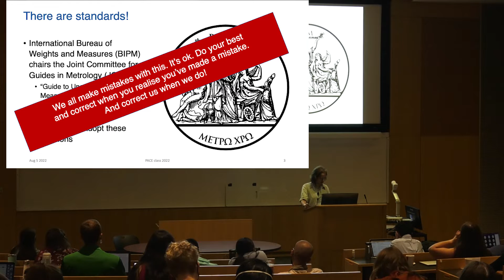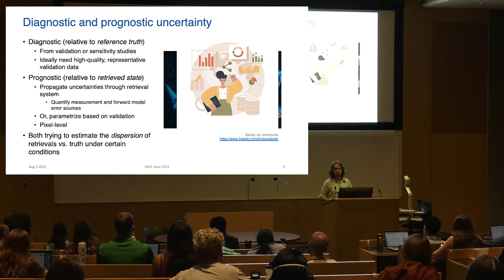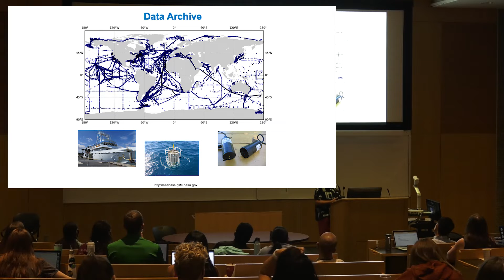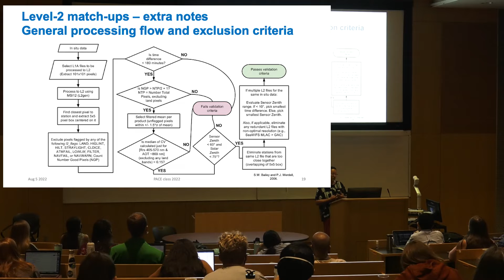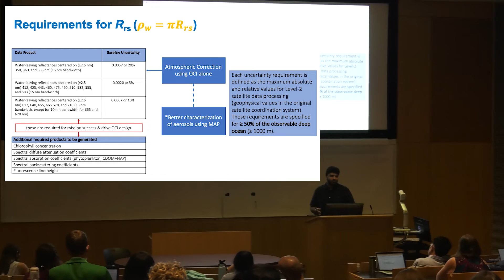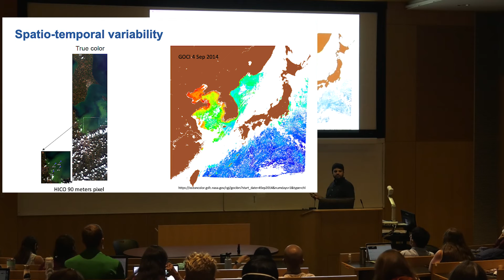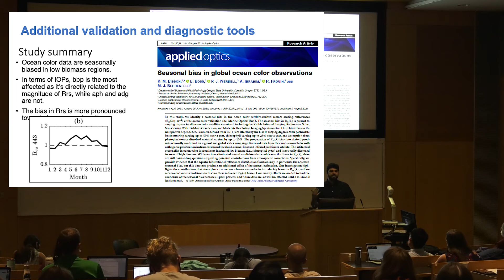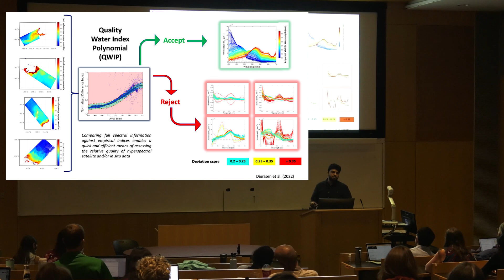L16 Validating Ocean and Atmospheric Data